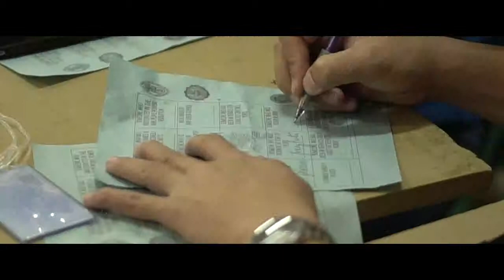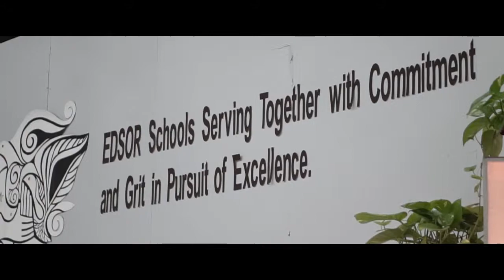EDSOR Annual Conference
Founded during the EDSA People Power Revolution in 1986, the EDSOR Consortium is composed on schools in the EDSA-Ortigas area, namely Xavier School, Immaculate Conception Academy, La Salle Greenhills, and the Saint Pedro Poveda College. At the turn of the century in 2000, the EDSOR Peace Camp for students was launched.